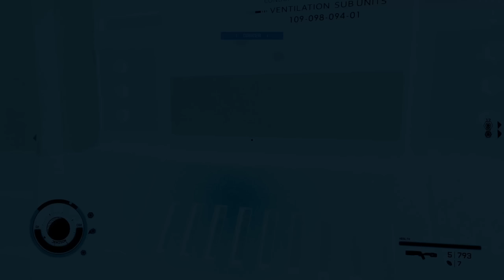Starfield: 10 MISTAKES You Shouldn't Make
Starfield (PC, Xbox Series X/S) is a massive game with lots of places to slip up. Here are some tips and tricks.

0:00 Intro
0:17 Number 10
1:23 Number 9
3:18 Number 8
5:49 Number 7
6:52 Number 6
8:08 Number 5
10:02 Number 4
11:18 Number 3
13:05 Number 2
13:57 Number 1